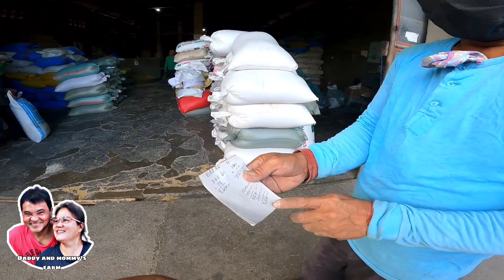Sulit ang nabili nating darak ang daming halong binlid